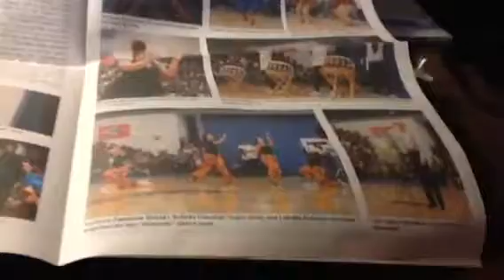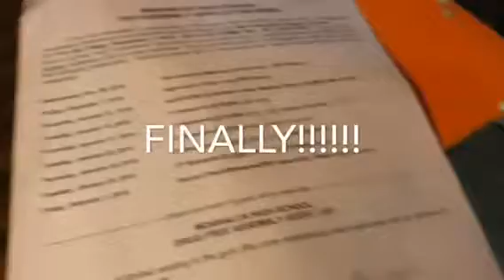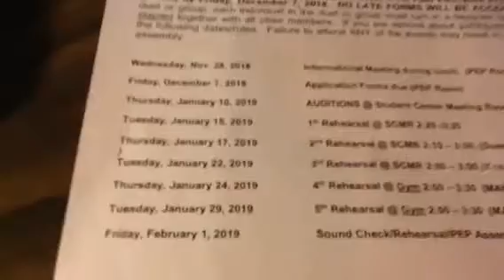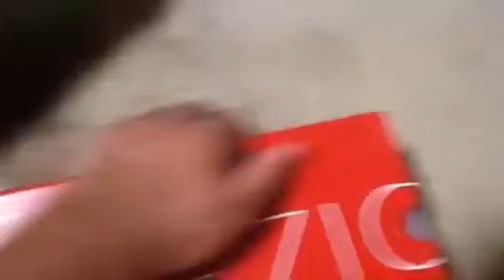Behind the Scenes of Pep Assembly Part 1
Aloha You Party Animals. My name is Tyler Iguana and I am "The  most talent Iguana in O'ahu." Part 2 is coming. I got in the pep assembly, however I am making a brief appearance of my act and will be doing a "Pep Giveaway Announcement" (Will explain in 2nd video). I asked the teacher if i am able to still perform my act, and they said yes